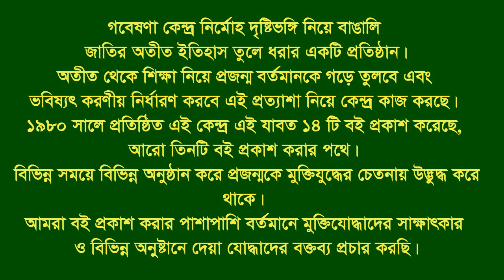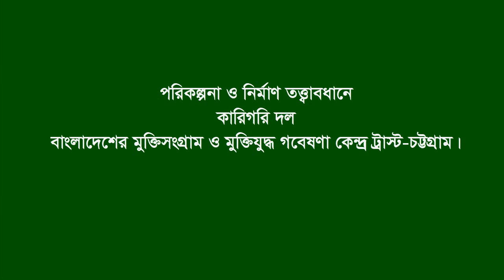Interview of Raoful Hossain Suja * Suzanagar. Pabna. F Fighter. F F.